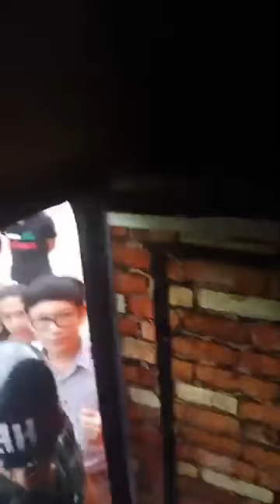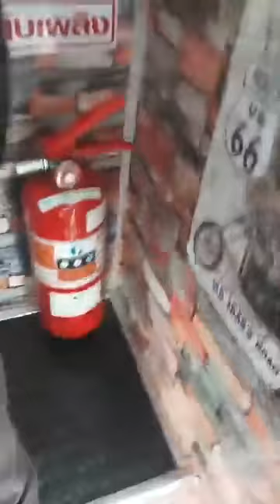โดนสกัด ! ประเทศกูมี โดนสกัด ที่ ปากท่อ !! " จ่านิว " รำลึก ! ครบรอบ 3 ปี ตรวจโกง อุทยานราชภักดิ์ !